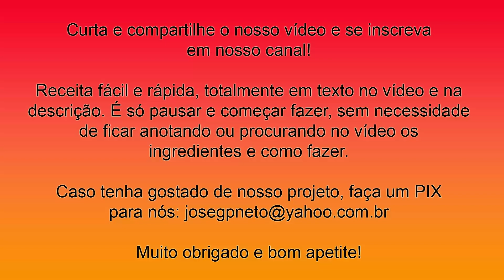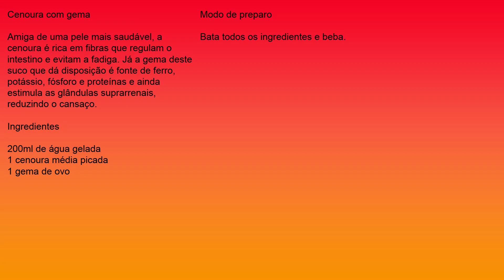Receita de Cenoura com Gema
Cenoura com gema
Amiga de uma pele mais saudável, a cenoura é rica em fibras que regulam o intestino e evitam a fadiga. Já a gema deste suco que dá disposição é fonte de ferro, potássio, fósforo e proteínas e ainda estimula as glândulas suprarrenais, reduzindo o cansaço.

Ingredientes

200ml de água gelada
1 cenoura média picada
1 gema de ovo

Bata todos os ingredientes e beba.